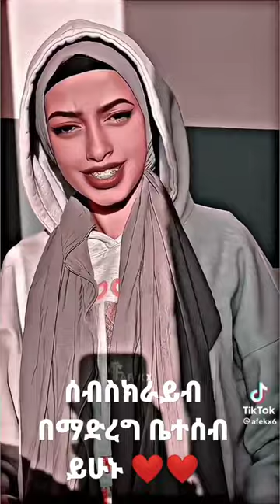አዲስ ነሺዳ Ethiopian video challenge | Yared negu music | veronica adane